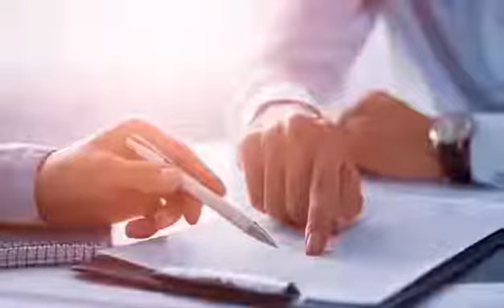Mesazh ndergjegjesues - Fuqizo te ardhmen tende duke njohur ligjin!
Strategjia e edukimit ligjor te publikut eshte i pari dokument strategjik ne Shqiperi qe synon te sjelle nje qasje te re per ta afruar qytetarin me ligjin dhe institucionet.
Edukimi ligjor i publikut eshte nje e drejte ligjore,  qe na mundeson te njohim e te kuptojme te drejtat tona, na afteson dhe na jep siguri ne vetvete per te zgjidhur ceshtjet administrative dhe ligjore qe mund te hasim çdo dite.
Qytetare, behuni pjese aktive e ketij procesi duke u informuar mbi te drejtat tuaja ligjore per t’i realizuar ato ne menyren me efektive.

Ky mesazh ndergjegjesues jepet ne kuader te projektit  “Përfshirja e shoqërisë civile për një sistem drejtësie funksional dhe të barabartë për të gjithë në Shqipëri”, financuar nga Bashkimi Evropian.